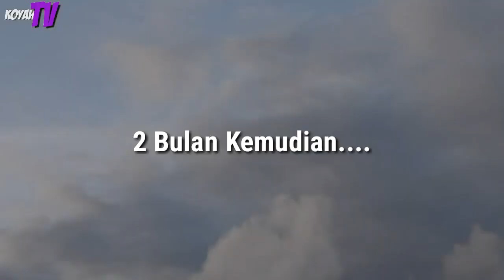CERITA KEHIDUPAN - KETIPU CALO ( Pelajaran Buat Anak Yang Baru Lulus ) | KOYAH TV Film Pendek Ngapak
Cerita pendek ngapak bercerita kehidupan di sebuah desa yang penuh canda tawa,

KOYAH TV
ORA KOYAH
ORA HAPPY

Film ngapak banyumas
Film komedi
Komedi indonesia
Film pendek lucu
Ngapak konyol
Cerita kehidupan
Ngapak indonesia
Film ngapak
Film pendek
Ketipu Calo